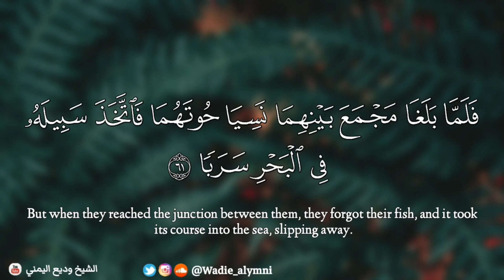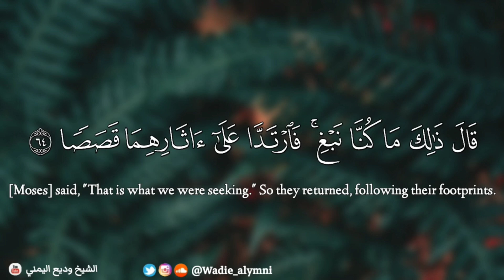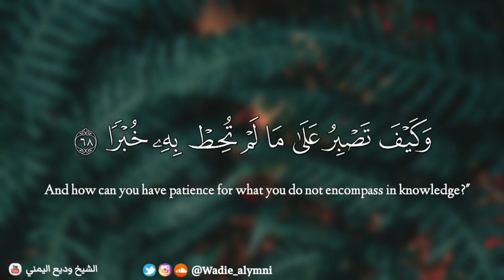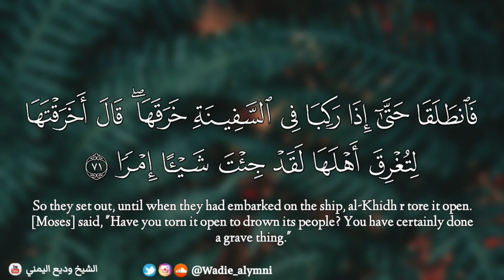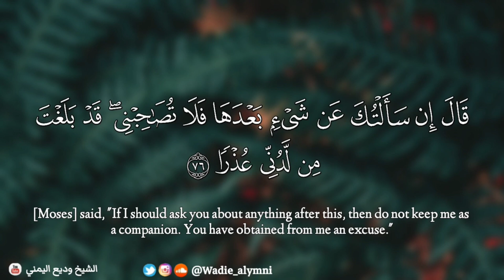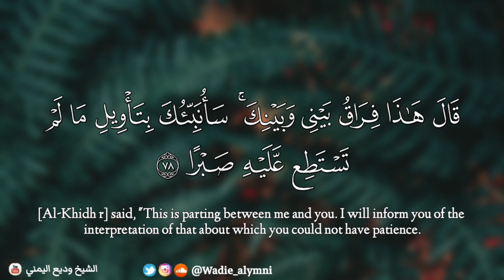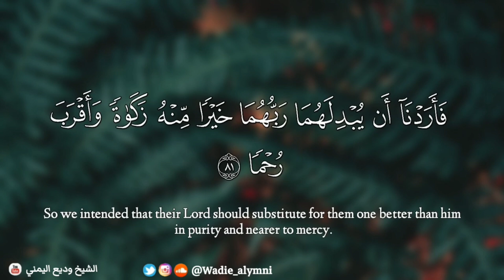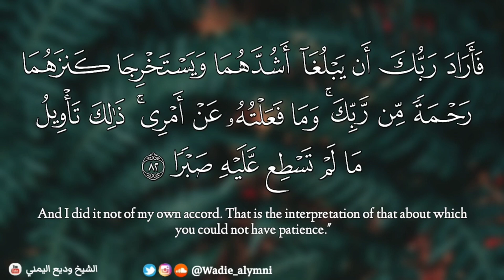last daras ( Lessons learnt from the story of Syedunah Musa wa Khizar عليهما السلام